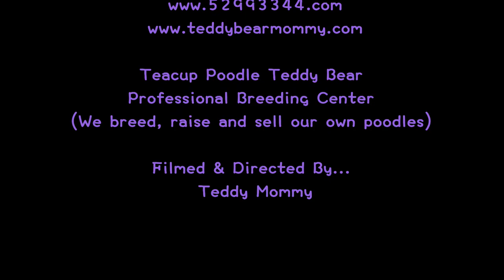Toy Teacup Poodle Teddy Bear 玩具茶杯貴賓犬泰迪熊756